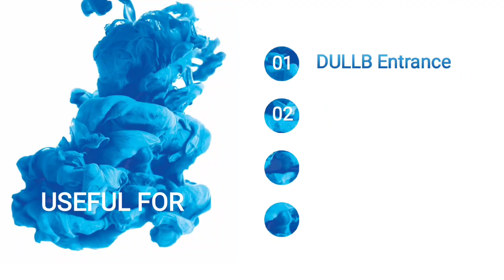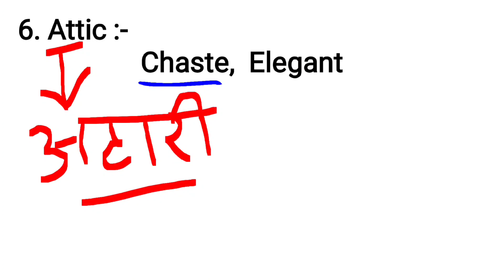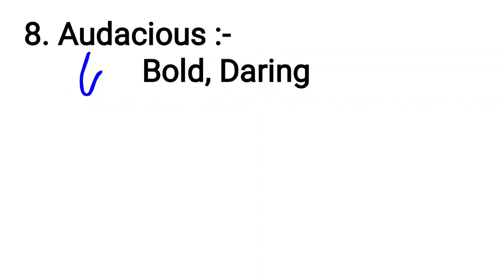synonyms | synonyms for entrance & competitive exams | DULLB | MHCET | BHU LLB | AMU LLB | PU | 2023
This video contains synonyms which are useful for entrance and other competitive exams including DULLB Entrance exams, BHU LLB Entrance exams, AMU LLB Entrance exams, PU Law entrance exams, MHCET Law entrance exams, SSC, SSC CGL, SSC MTS, SSC GD etc.

watch the video and tell us how much it was useful to you. The Lazy Learners is always eager to know your experience on our platform.

Other videos of English language and proficiency(Law entrance exams)